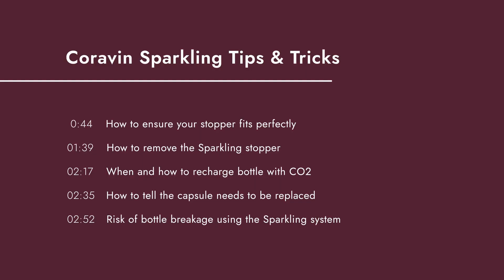Conseils et astuces - Coravin Sparkling™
Coravin offre le nec plus ultra en matière de préservation du vin. Des sommeliers de restaurants aux propriétaires de caves à vins, les produits Coravin sont utilisés et reconnus par les professionnels du vin du monde entier.